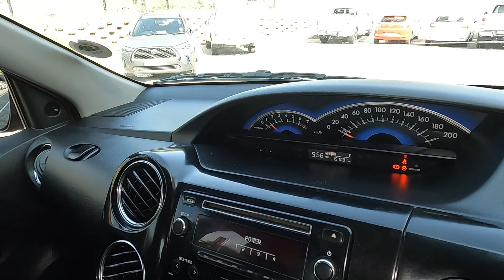Toyota Etios Cross 1.5 Xs - McCarthy Toyota Automark Lynnwood - .